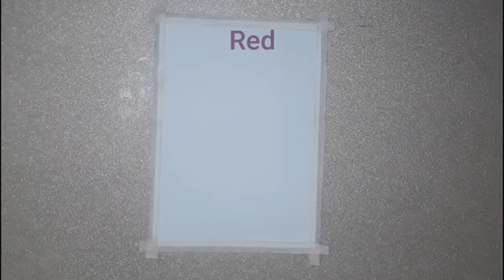Easy oil pastels scenery for beginners | Being Crafty